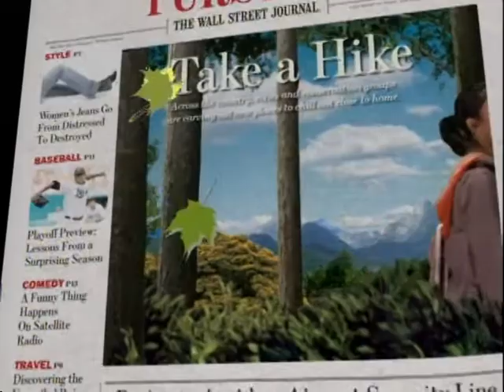Wall Street Journal commercial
Four hand models in one commercial.  I'm the sassy hand coming in from the top left at 0:19.